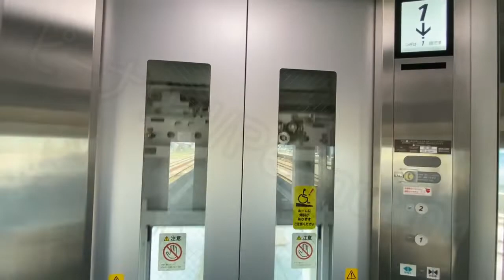石動駅2・3番線のエレベーター